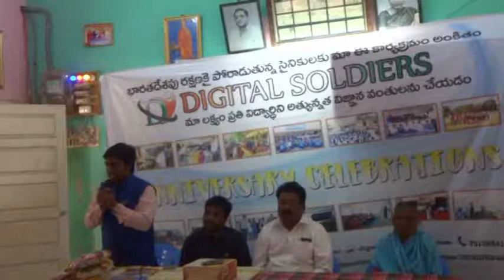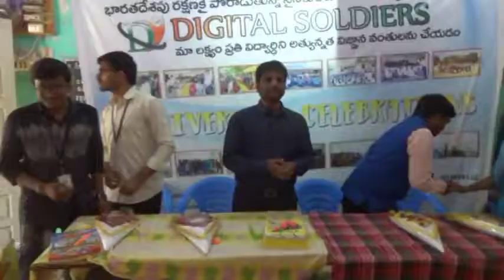Digital Soldiers 3rd Anniversary STV & Channel 9 HD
Digital Soldiers Organisation Third Anniversary
Date: 06 JAN 2019
Venue: Viswabharathi Blind School, Dargamitta, Nellore.